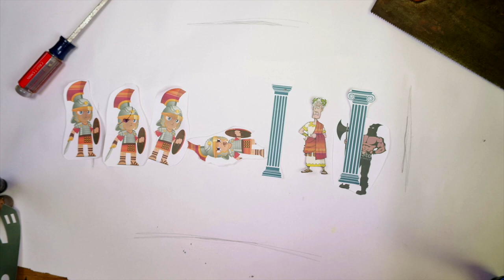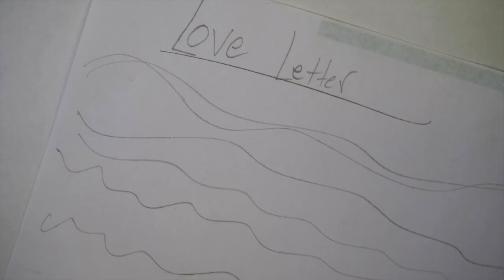The story of Saint Valentine